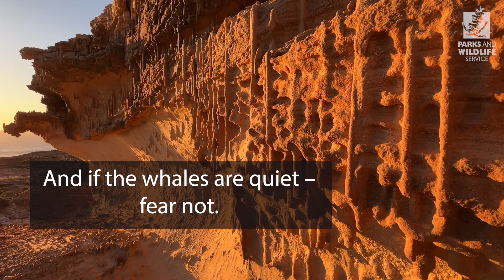Unveiling the splendor of Kalbarri coastal gorges: A land-based whale watching adventure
Let yourself be transported you to the stunning Kalbarri coastal gorges within Kalbarri National Park, to experience the thrill of observing whales from the shoreline.

Kalbarri's coastal gorges offer a front-row seat to the mesmerising annual migration of humpback whales during their breeding season.

But why Kalbarri, you may wonder? Here's what makes it an unparalleled hub for land-based whale watching:

1️⃣ Astonishing landscape: The untamed beauty of the coastal gorges serves as a dramatic canvas for your whale-watching escapade. Nature's grandeur is amplified by the stark contrast between the rugged cliffs and the boundless ocean.

2️⃣ Premier observing locations: Kalbarri presents a plethora of lookout points tailored to your preferences. From Red Bluff to Natural Bridge, you can pick a vantage based on factors like proximity, elevation, and view of marine life.

3️⃣ Enlist binoculars: While the whales might grace your vision without aid, binoculars will transport you even closer to the heart of the action. Look for their distinct spouts, playful fluke slaps, and awe-inspiring breaches.

4️⃣ Mindful watching: Keep in mind, we're entering their realm. Maintain a respectful distance to ensure minimal disruption to these majestic creatures and adhere to wildlife guidelines at all times.

5️⃣ Harmony of nature: It's not just about the whales. The harmonious symphony of crashing waves, raucous seabirds, and the gentle breeze enhances the tapestry of your experience.

Have you been fortunate enough to witness these extraordinary beings at Kalbarri's coastal gorges? Share your anecdotes, insights, and cherished moments in the comments below. Let's cultivate a vibrant community of nature aficionados united by our reverence for the ocean's beauty!